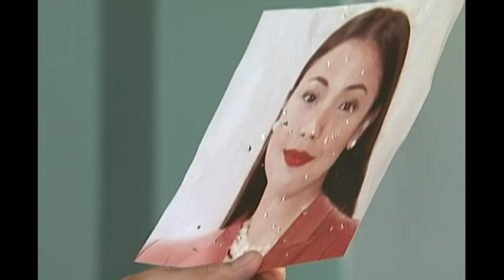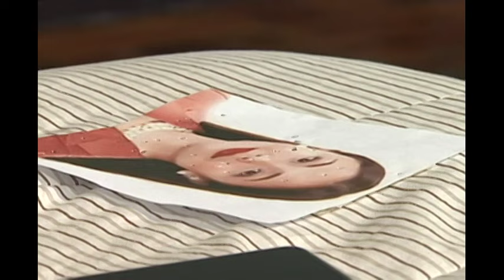Full Episode 35 | 100 Days To Heaven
Will Sophia's threat to leave the company work on the executives?